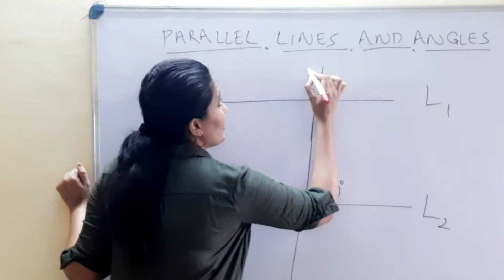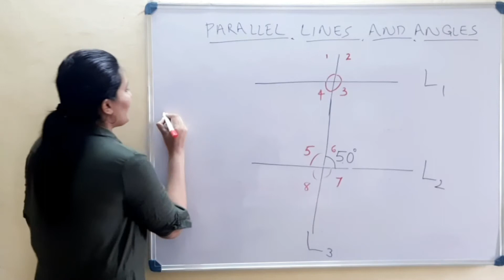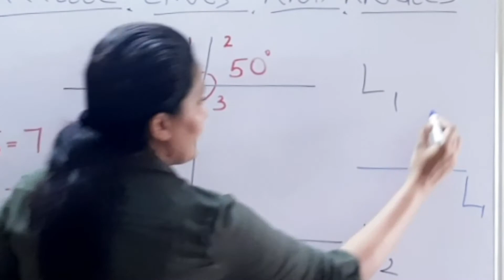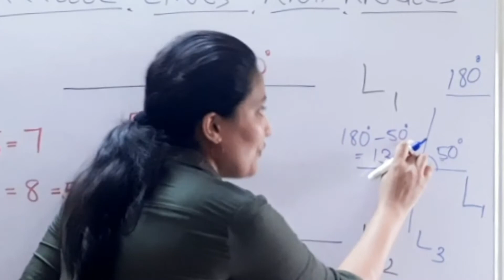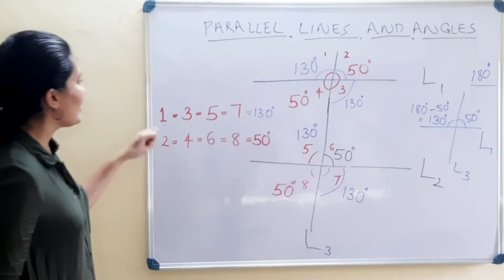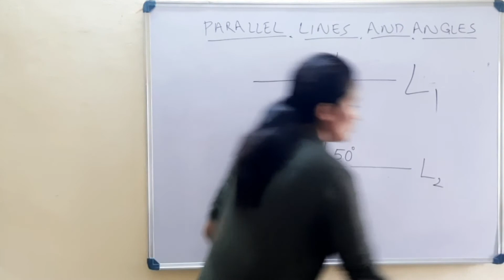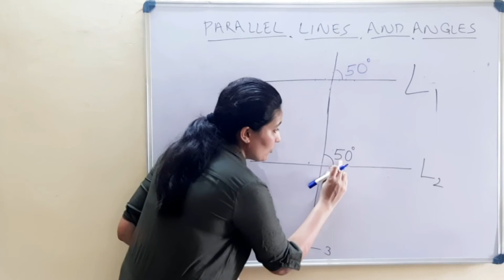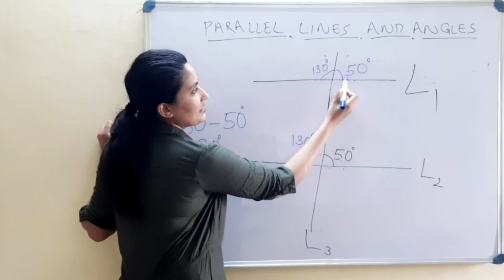PARALLEL LINES PART-3 [Class-VII/ Kerala Syllabus/ Mathematics/ Chapter-2]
Hi, everyone,
This is a humble attempt from my side to share the knowledge I have and thereby help students to learn. Hope this helps your little ones. Do provide your valuable comments to improve myself.